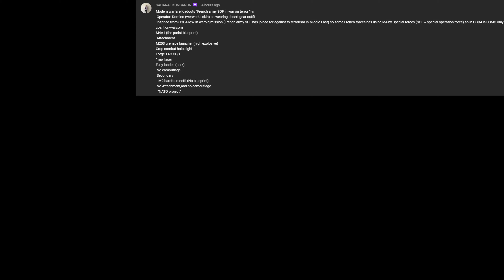Modern Warfare Loadout: M4A1 French Army Special Forces